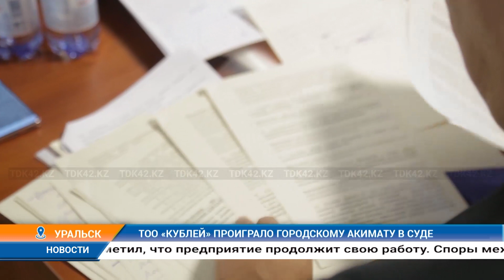Дневные новости (29.12.2022) 11:00